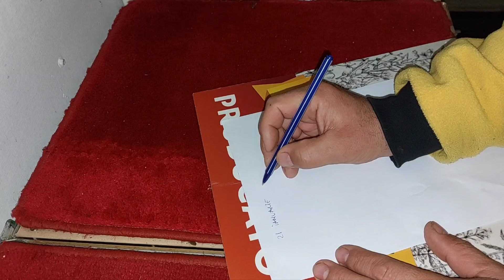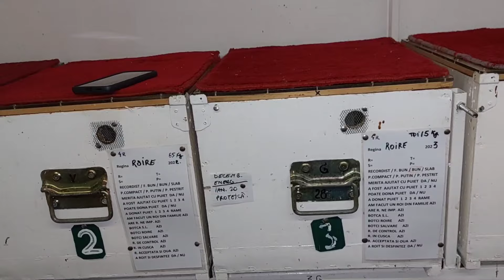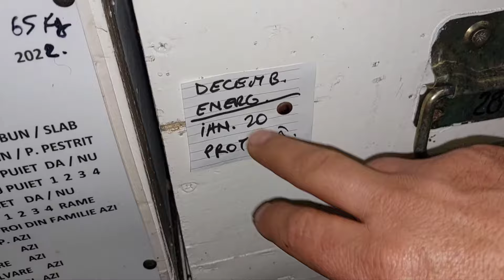1972. De 30 zile dau sirop zilnic +turte, oare am facut bine ?